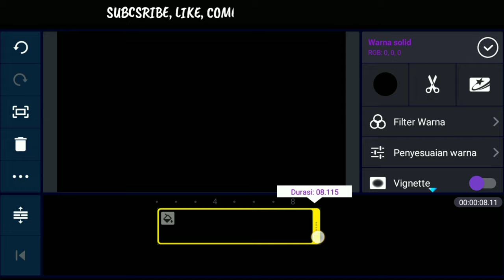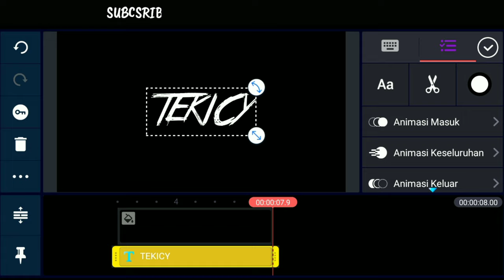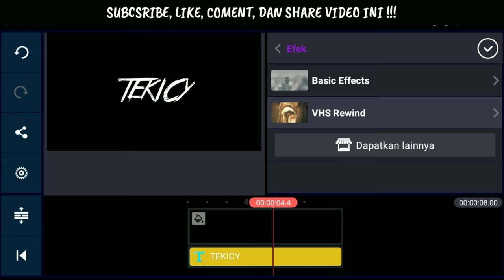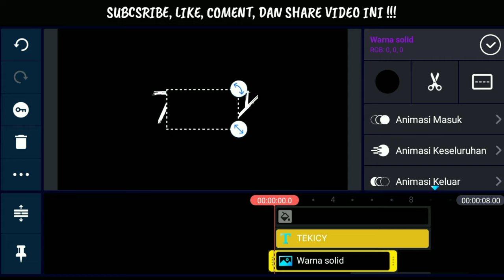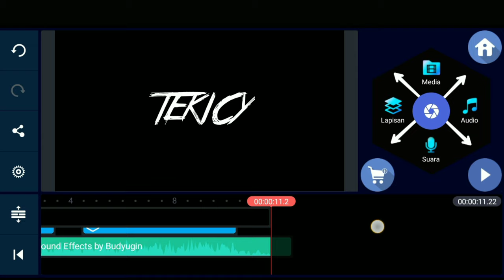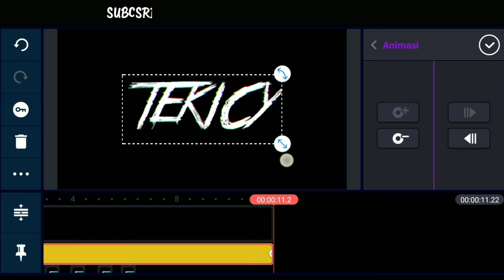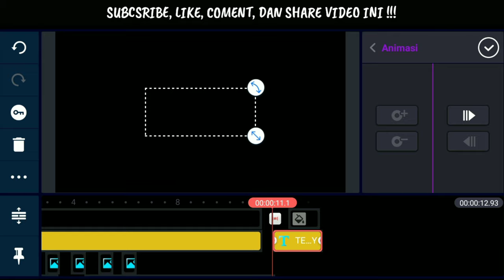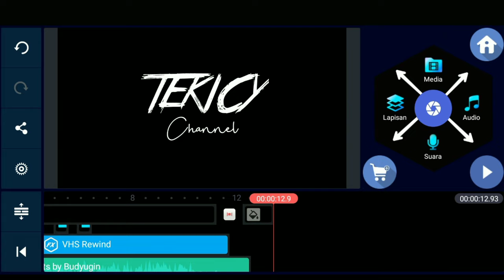TUTORIAL GLITCH TEXT EFFECT MENGGUNAKAN KINEMASTER | TUTORIAL KINEMASTER #02